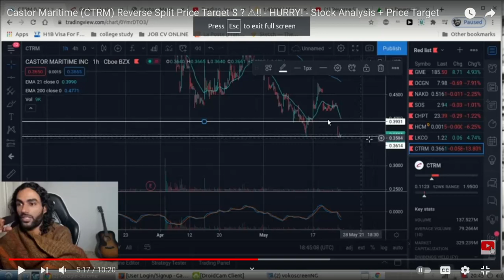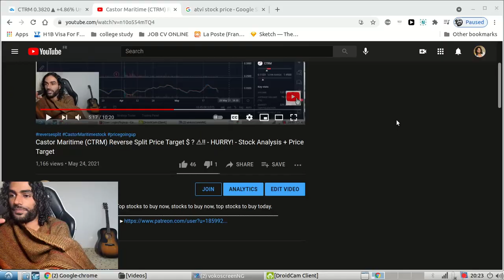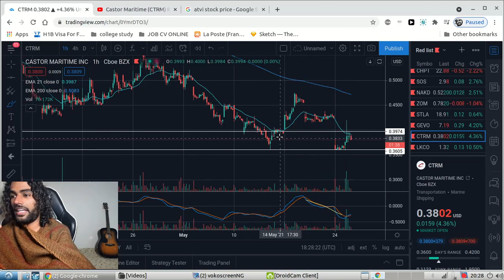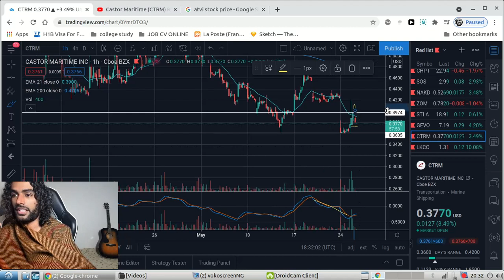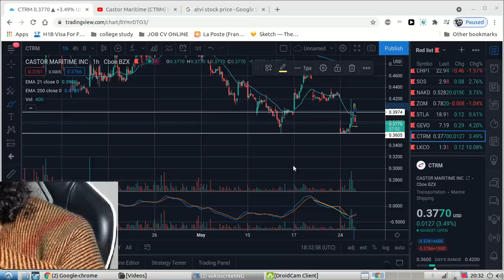Castor Maritime (CTRM)Why Sold Off After This $ ? ⚠!! - HURRY! - Stock Analysis + Price Target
2300 and growing!  Thank you all!  Join the JESUS tribe!

Buy CTRM Stock Now? Will CTRM Double, Will CTRM Genomics Double, Buy CTRM Stock Now? CTRM Stock, CTRM Stock,
Buy CTRM Stock Now? Buy CTRM Genomics Stock, Buy Binonano Stock Now, Is CTRM Stock A Buy, CTRM Stock A Buy? Should I Buy CTRM Stock,Is CTRM Stock A Buy? CTRM Stock, SPAC Stocks.

Should You Buy HCMC Now or wait? Stocks trading under $5 a share, Healthier Choices Management Corp stock, LKCO stock Is Healthier Choices Management Stock a buy?